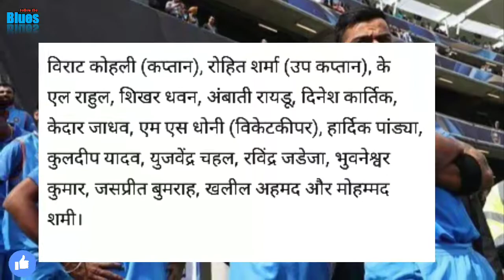Team India announced for oneday series against AUSTRALIA AND NZ